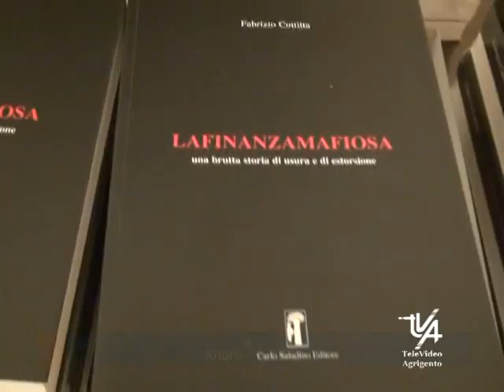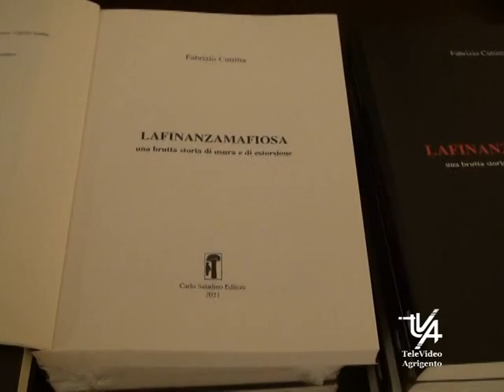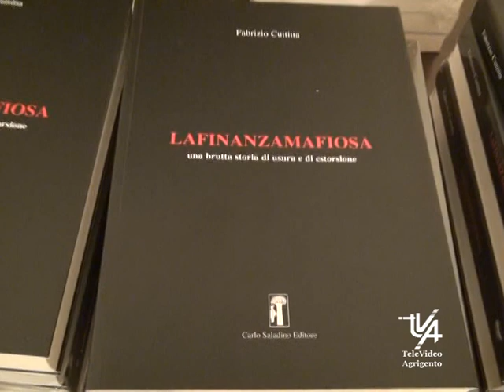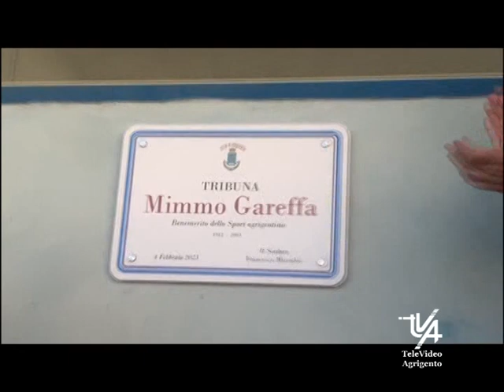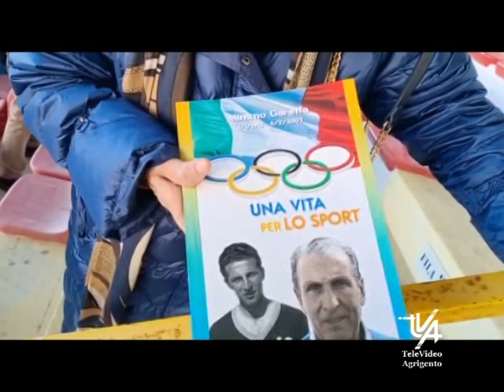Il TG del 6 Febbraio 2023